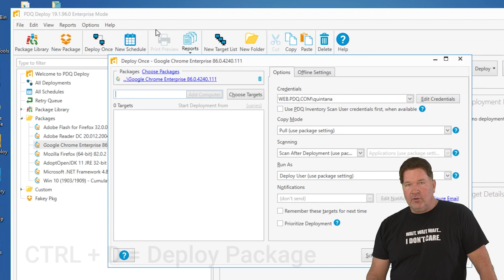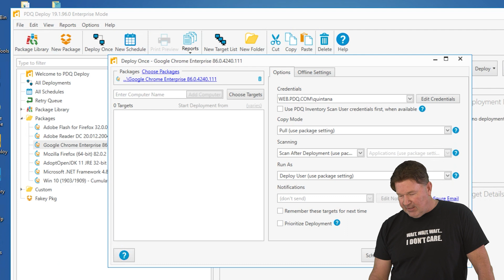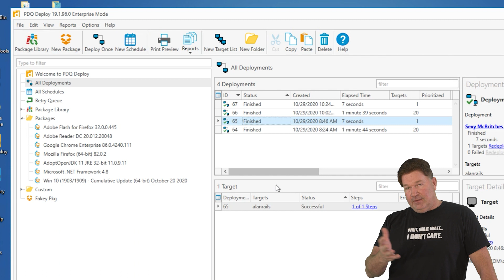Menu Icons and Shortcuts in PDQ Deploy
Two more:
Ctrl+Shift+T - Opens new blank Target List window
Ctrl+Shift+F - Creates new folder for organizing packages
and target lists